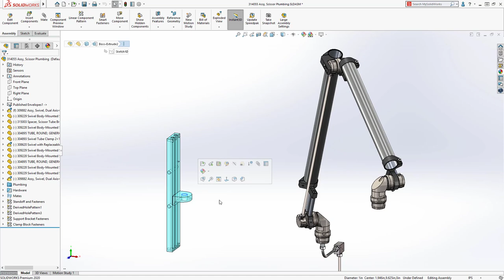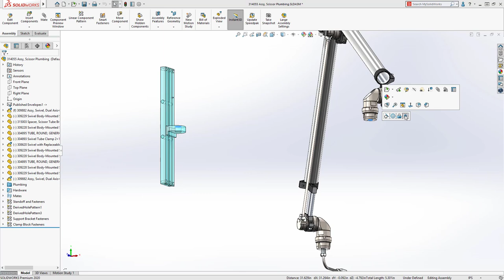What's New in SOLIDWORKS 2020 - Envelope Publisher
What's New in SOLIDWORKS 2020 - Envelope Publisher. New in SOLIDWORKS 2020, Envelope Publisher makes top-down design simple.  Envelopes, a tool for making reference components, are no longer limited to components within the same assembly.   Now, components can be selected from other subassemblies and included as envelopes in the destination assembly.  Work collaboratively in large assemblies with the new Envelope Publisher.